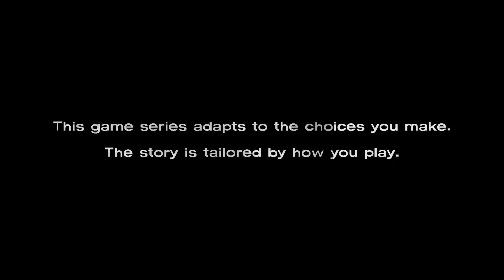Let's Play: The Walking Dead (009) "Long Road Ahead"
Ninth (009) episode in my blind Let's Play The Walking Dead video series. This video covers me starting the third episode of The Walking Dead video game which is based off the comic book and TV show of the same name.  We continue our adventure by trying to get a few more provisions before heading back to the Motor Inn.  When we get back, we have a bit of an argument about whether or not we should stay and then get a bit of a shock when I find out that someone in our group has been stealing medicine with opium and "getting rid" of it somehow.  Now we need to find out who's been taking it and stop them.

Video Game Battle Royale is now over! View the entire bracket below!